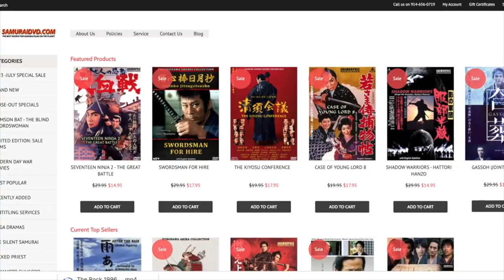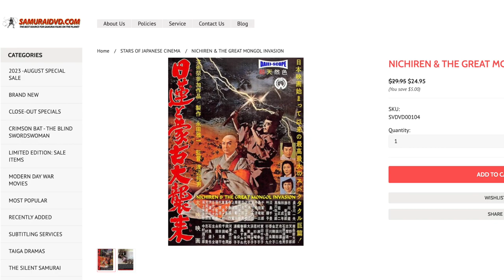Nichiren and the Great Mongol Invasion (1958) Old School Samurai Movie Review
Nichiren to Moko Daishurai)

1958 - color -  Daiei Films - 138 min. - REMASTERED Anamorphic Widescreen (16:9)

Starring: HASEGAWA Kazuo, ICHIKAWA Raizo, KATSU Shintaro

Directed by: WATANABE Kunio

As Japan prepares to face the greatest crisis in that country’s glorious history, a solitary
Monk named Nichiren proposes a theory that, while it goes against commonly held beliefs
of the time,   still offers a possible solution.  His firm belief in the teachings of the “Lotus Sutra”
lead first to grave problems, including attempts on his life, and exile to a penal colony on
Sado Island; a place from which nobody has ever returned.
How Nichiren overcame these obstacles to lead Japan in prayer as the Mongol fleet
approached is one of the great stories from Japanese history, and must be seen to be
believed.  Never before, and never since, has a motion picture told the story of how the
Japanese battled on the beaches, while the Gods themselves massed their great Typhoon,
called “Kamikaze” to defeat Kublai Khan’s overwhelming hordes!